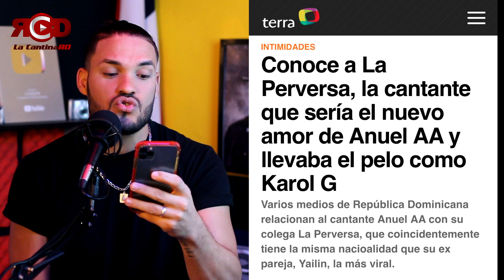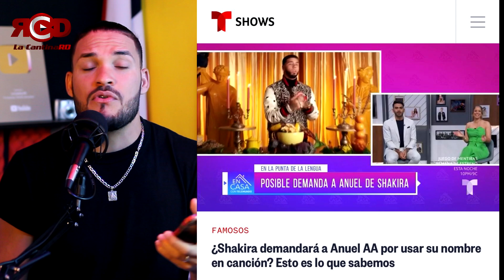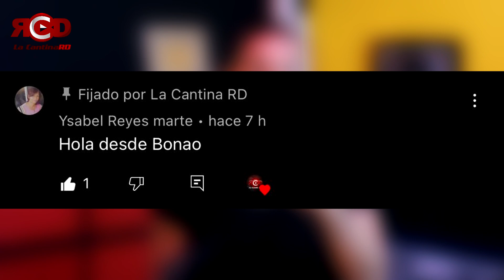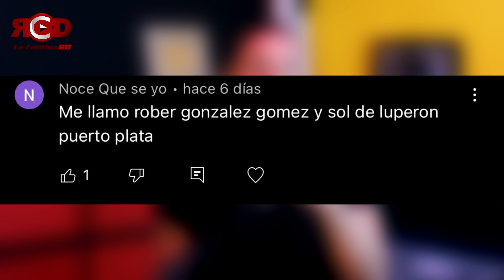ANUEL ENGAÑÓ A YAILIN CON LA PERVERSA Y SHAKIRA LO DEMANDARA?